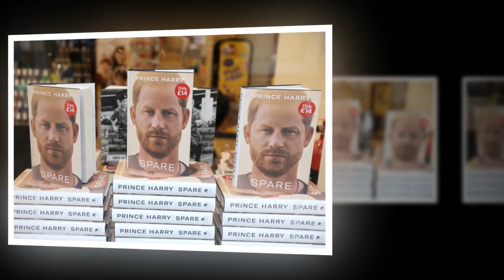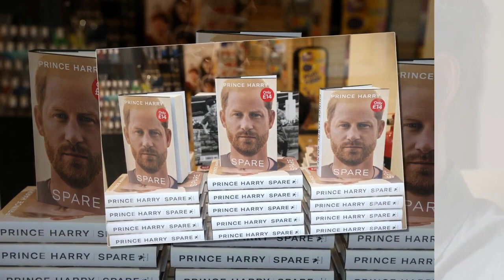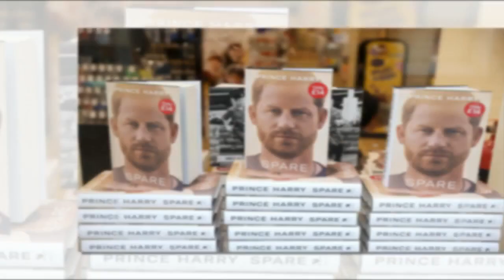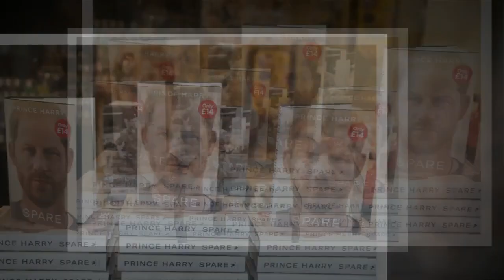Prince Harry : pourquoi ses mémoires ont provoqué la colère de Netflix...